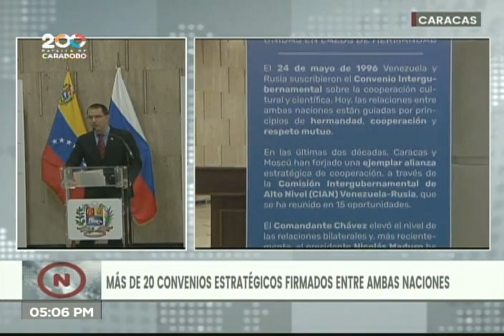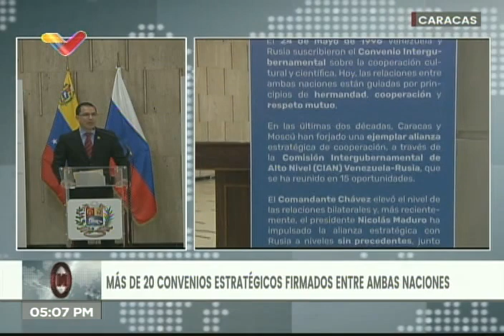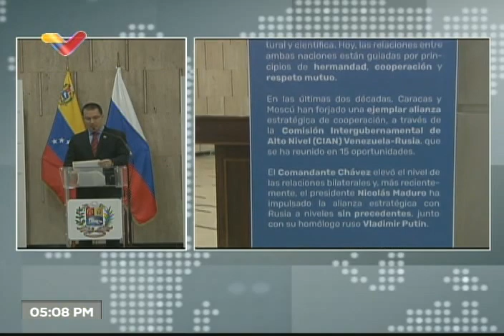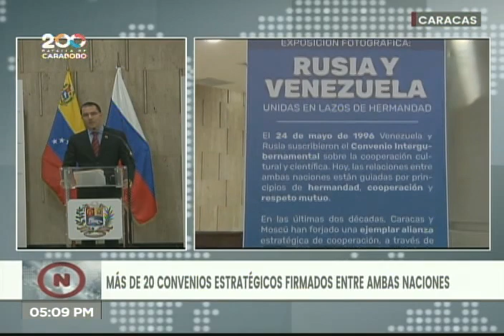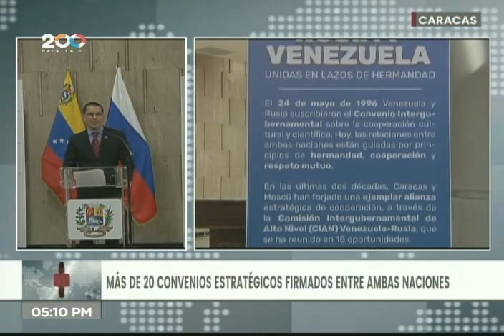Jorge Arreaza y Sergei Mélik-Bagdasárov celebran 25 años de tratado de amistad Rusia-Venezuela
24 de mayo de 2021. El canciller de Venezuela, Jorge Arreaza, y el embajador de Rusia en el país, Sergei Mélik-Bagdasárov, celebran los 25 años de la firma del tratado de amistad entre ambas naciones, con la firma de más de 20 acuerdos bilaterales.

Bitcoin: 16zae5LZZNU7e8wwAKZXSEVo7bP2xZ1KwC

Petros: PFfDUW3cj1WD7cUPYg9MK2EtgG5nUgVzuc